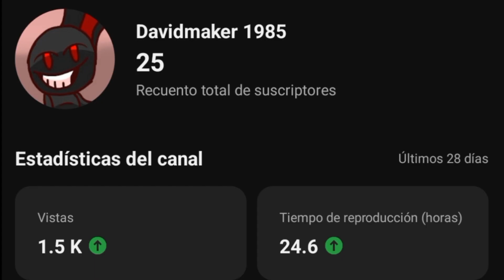[25sub special] Battle In Treasure Island (Console War FNATI Mix)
fnati mix be like.

CREDITS:

Trouble at Treasure Island (Encore) By @chrish8477

Console war (og) By @FireMarioFan

Video Made by FL Studio ZGamesEditor Visualizer plugin

Effect author credits:
Youlean Waveform - Youlean

Intro animated By @davidmaker1985 (me)

Some Sfx are from pizza tower (from the intro of the video).